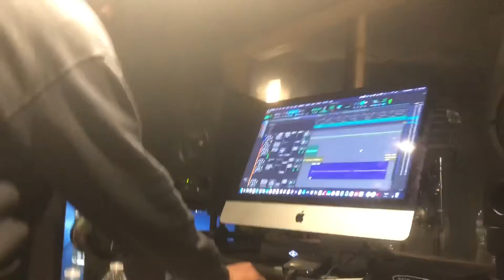Studio Vlog (making hit songs)